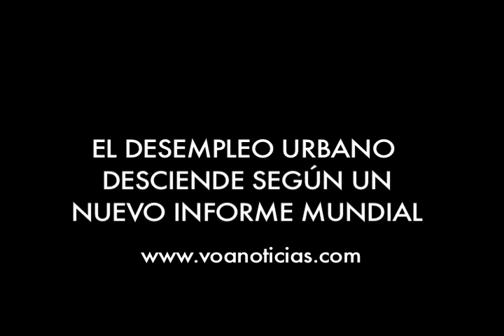Desciende el desempleo urbano según estudio mundial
El desempleo urbano en América Latina y el Caribe descendió al 6,7 por ciento, en comparación con la misma fecha del año 2010, donde se ubicaba en 7,3, según un informe conjunto de la Comisión Económica para América Latina, Cepal, y la Organización Internacional del Trabajo, OIT.